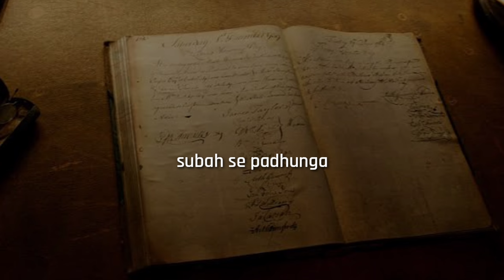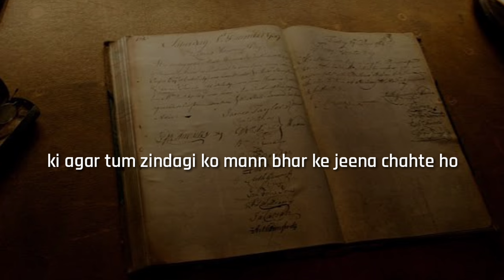पढ़ाई के लिए रो दोगे - Best study motivational video in hindi | hard study motivation 2021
Best study motivational video in hindi | hard study motivation 2021

Instagram- @samotivations follow me link in pin comment